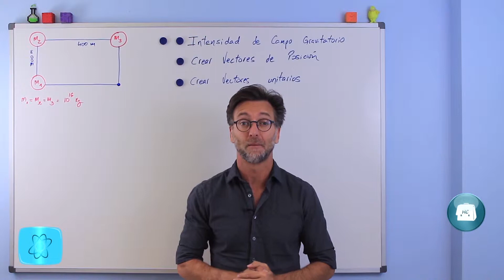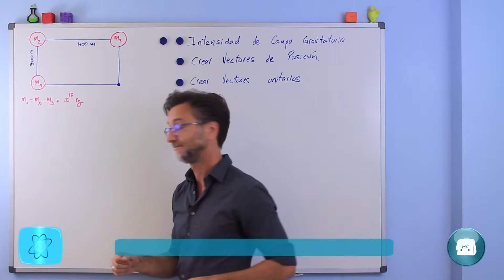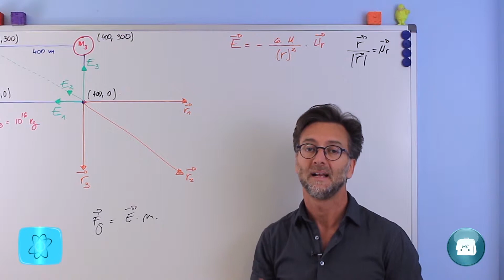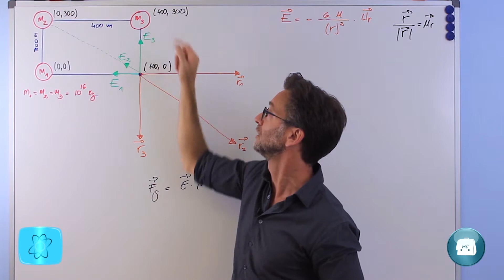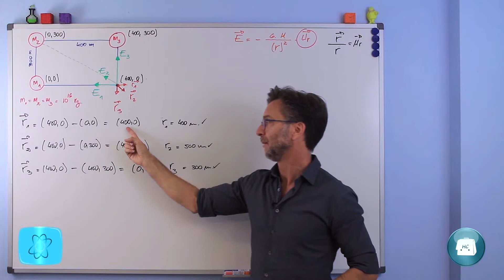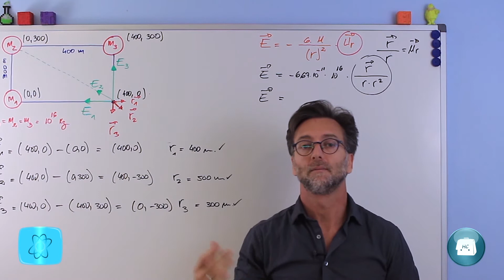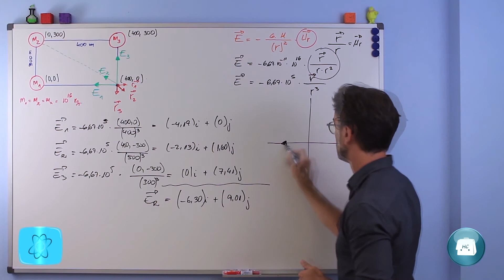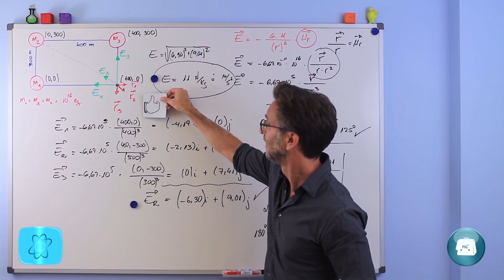Intensidad del Campo Gravitatorio creado por tres masas.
Tres masas dispuestas de un modo tan sutil, que te sentirás como en la tierra...
 Física-Campo Gravitatorio.
                                            (Acceso rápido a contenidos tras la descripción)
 Aquí os presento un ejercicio de nivel básico, en que disponemos de tres masas iguales, situadas en los vértices de un rectángulo, y pretendemos determinar el valor del vector Campo gravitatorio generado en el cuarto vértice. Calcularemos además su módulo, dirección y sentido, recurriendo a  operaciones sencillas con vectores.
                                                               Acceso rápido a contenidos:
00:00  : Introducción al problema y planteamiento.
01:46  : Desarrollamos el concepto de campo gravitatorio y su intensidad.
02:52  : Presentamos la fórmula vectorial para calcular el vector Intensidad.
04:02  : Definimos los vectores de Posición.
05.52  : Calculamos los vectores unitarios, a partir de los vectores de posición.
06:59  : Hallamos para terminar, los vectores intensidad de campo para cada masa en particular.
09:22  : Calculamos el vector Intensidad de campo resultante, creado por las tres masas en el
               cuarto vértice del rectángulo.